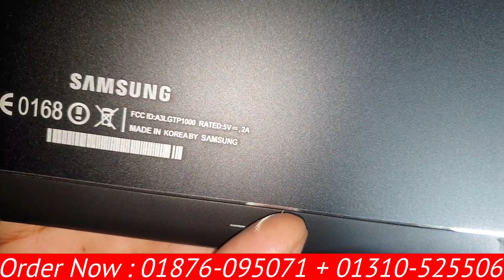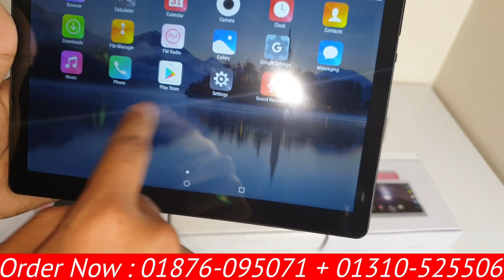রমজান অফারে কমদামে সেরা গেমিং ট্যাব || Samsung Galaxy T1000 Tab - 10.5Inch Full Box || Bangla Review